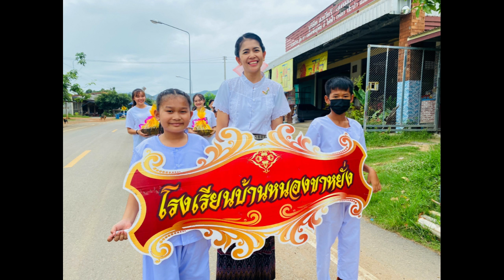แห่เทียนพรรษา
นำนักเรียนเข้าร่วมกิจกรรมแห่เทียนพรรษา